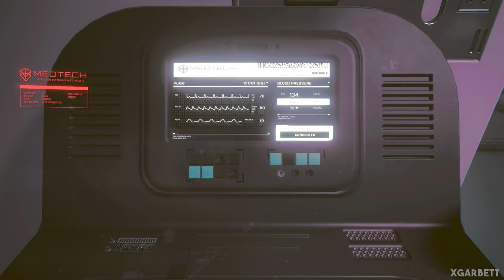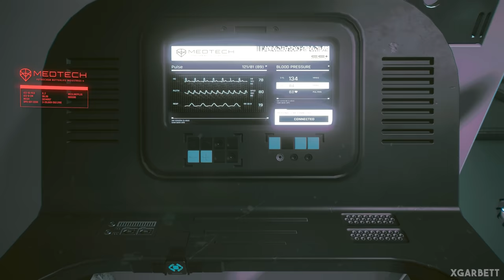Cyberpunk 2077 - ALL 7 ENDINGS (Good, Bad & Secret Ending)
Experience all 7 endings in Cyberpunk 2077, including the good, bad, and secret ending! Watch to see how different choices lead to various outcomes in this epic game.

0:00 V Shoots Himself Ending
3:13 All Along the Watchtower Ending (Panam's Path)
26:15 New Dawn Fades Ending
46:12 Where is My Mind? (Sign Contract Ending)
1:27:07 Where is My Mind? (Refuse to Sign Ending)
1:29:22 Path of Glory Ending (Rogue's Path)
1:53:16 Don't Fear The Reaper Secret Ending

Cyberpunk 2077 All Endings
Cyberpunk 2077 All 7 Endings